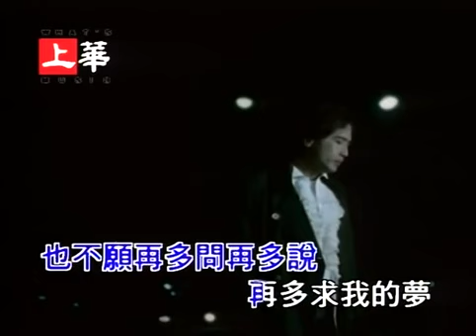齊秦 夜夜夜夜